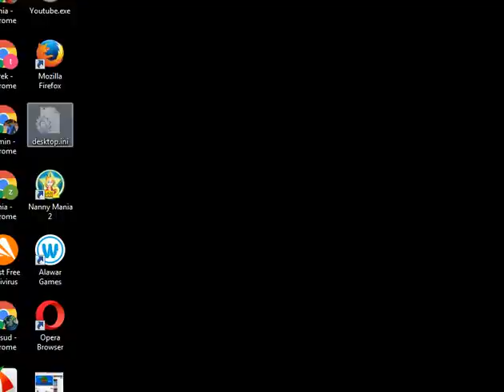Nanny Mania Demo GAME Play walkthrough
game play / Walk through of - Nanny Menia Demo,,,
here you will find i played level 2 (3rd world)
interesting game for puzzle type game lover...